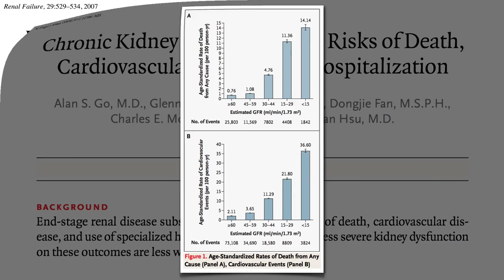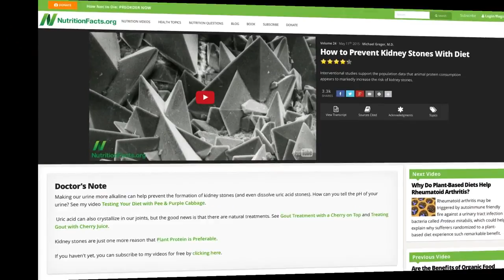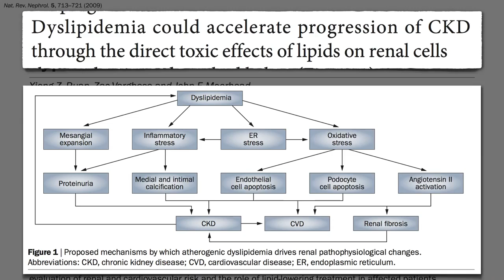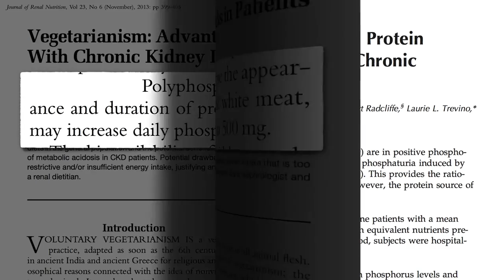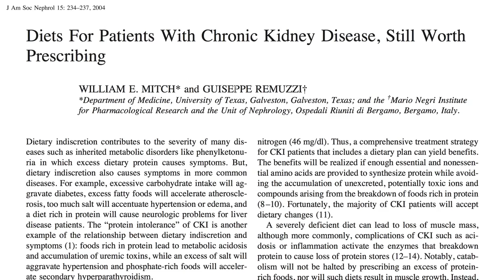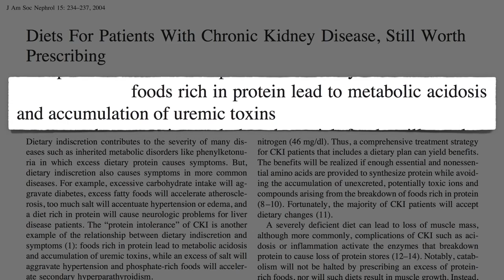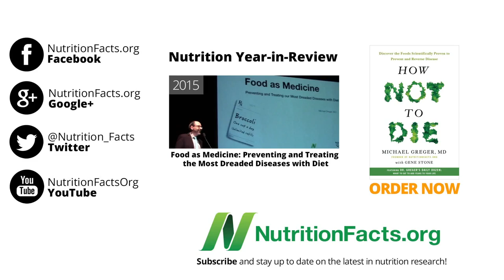Tratando Doença Renal Crónica com Alimentos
NOTAS DO DR GREGER: Dietas à base de plantas têm sido demonstradas como bem sucedidas no abrandar ou parar a progressão de insuficiência renal, mas e todo aquele potássio e fósforo nos alimentos vegetais?

Esta é a última de uma extensa série de vídeos de 6 partes sobre a mais recente ciência em saúde dos rins. Veja o resto da série aqui:
• Fonte de Proteína: Um Teste de Acidez para a Nossa Função Renal

O problema para a maioria das pessoas (98% das Dietas dos Americanos Deficientes em Potássio é não obterem suficiente potássio, mas é preciso ter rins funcionais para nos mantermos equilibrados. Demasiado fósforo no sangue també pode ser um problema. Aditivos fosfatados são algo do qual devíamos manter-nos afastados. Vejam a minha série de três vídeos

Tem uma questão para o Dr. Greger sobre este vídeo? e ele procurará responder-lhe!